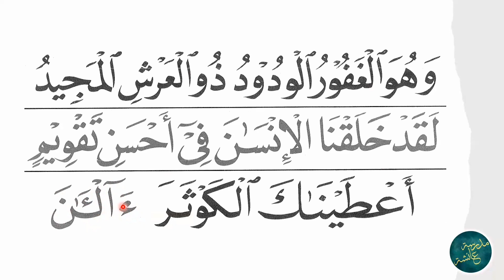Lerne die Arabische Schrift | Lektion 9 Teil 11 | Madrasah Aishah | Sh. Mirah Malaika